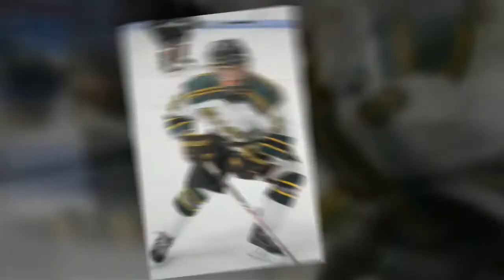Wildcat Hockey Season 13-14 Movie